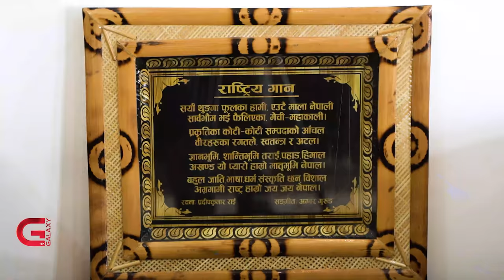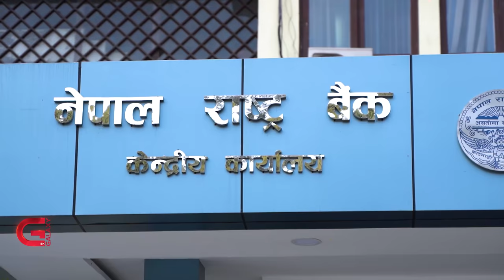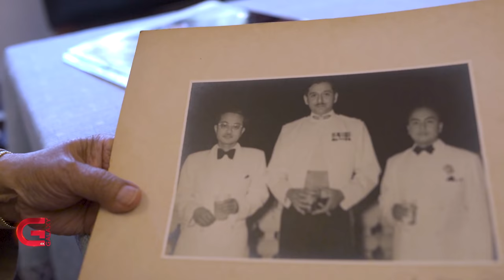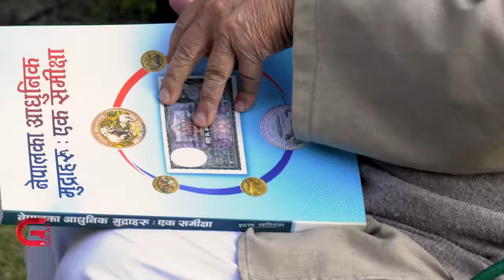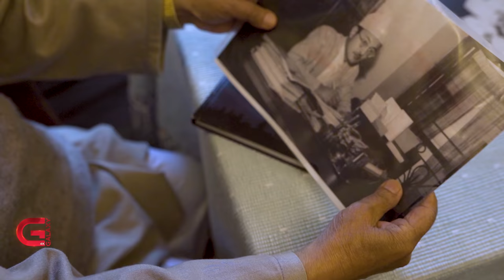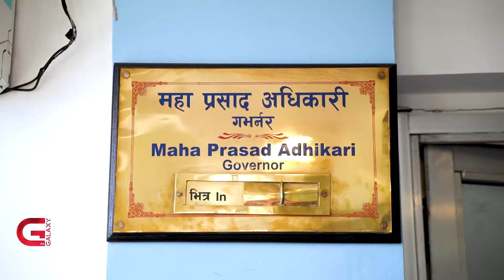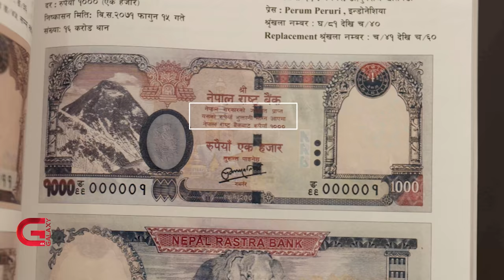नेपालका प्रथम ती गभर्नर,अहिलेका यी गभर्नर।Himalaya Shumsher Rana&Maha Prasad Adhikari।Yugantar।EP12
वितेकाे ६५ वर्षदेखिकाे नेपाल राष्ट्र बैंककाे यात्रा, संघर्ष र परिवर्तनलाई  नजिकैबाट निहालि रहेका ९४ वर्षिय पहिलाे गभर्नर हिमालय शमशेर जबरा र ५७ वर्षिय १७ औं गभर्नर महाप्रसाद अधिकारी बिचकाे जीवन्त सम्बाद आजकाे युगान्तरमा…

०००                                            ०००
कला, साहित्य, राजनीति, चलचित्र, कृषि, शिक्षा, पर्यटन, व्यापार लगाएत क्षेत्रमा हाेमिएका दुई  पुस्ता बिचकाे रसिलाे संवादमा साधारण व्यक्ति देखि चर्चित सेलिब्रेटीहरू अतिथीकाे रूपमा रहन्छन् । यो कार्यक्रम प्रत्येक शनिबार साँझ ६ः३० बजेदेखि ७ः०० बजेसम्म Galaxy 4k Tv मा प्रशारण हुन्छ।

०००                                            ०००
Voiceover Artist/Producer
Ratan Devkota

Associate Producer/Researcher
Manjil Pudasaini

Script Writer
Ratan Devkota
Suraj Subedi

Editor
Ravi Shrestha

Graphics
Bibek Shrestha
Suresh Bade
Shrey Shakya
Pradip Kumar Dahal
Niyog Bhattarai

Audio Recordist
Uttam Shrestha

Music Producer
Rapraveen Shrestha

Production Assistant
Sapana Gurung

MCR
Subodh Bhatta
Suman Bhandari
Sanjay Dangol
Sujan Adhikari
Pramod Ghimire
Sarad Luitel
Muna Chaudhary
Bijesh Shrestha
Sameer Timalsina
Anil Rauniyar
David Shah Kumar
Giri Govinda
Shiva Chaudhary
Pyar Chaudhary

Camerapersons
Avesh Bajracharya
Sujan Thapa
Chandra Man Dongol
Ema Thapa

Chief Cameraperson
Suman Maharjan

Digital Team
Sujit Luintel
Krishna Prajapati
Subin Bhandari
Asmika Rai

Manager Production
Luv Karki

Note:
The additional clips used in this video are in reference to the guests and with their consent.